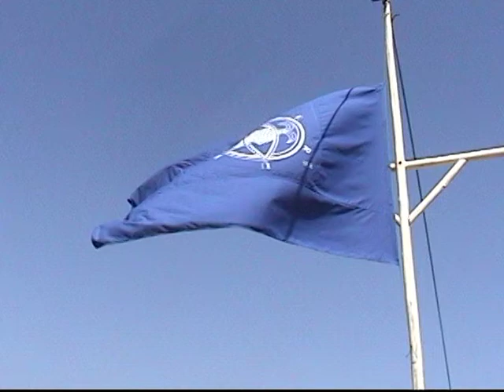Neruda - 23 de Septiembre Isla Negra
Fernando Quilodran,poeta, María Eugenia Samudio,y Jorge Venegas,en el aniversario de muerte del poeta Pablo Neruda.